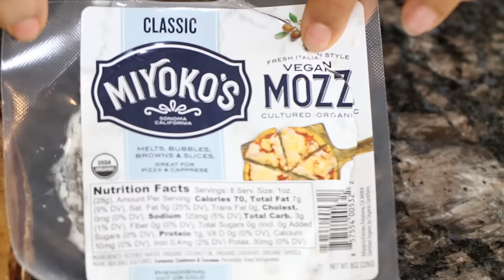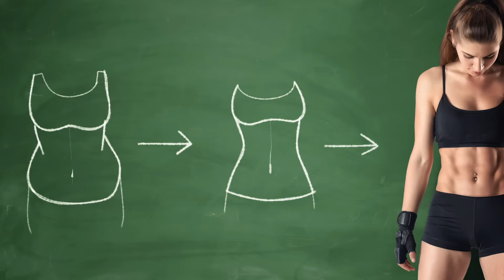¿Que almorzar para bajar la panza? 7 almuerzos saludables o light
Hola amigos de Quemando Y Gozando!

Muchas de ustedes me han estado preguntando por platillos deliciosos y saludables que les pueden ayudar a bajar la pancita.
Si quieres saber de que se trata, no te pierdas este video que estoy segura que te va a encantar, porque además te traigo algunas ideas veganas que te ayudarán a darle a tu cuerpo el descanso necesario de tanta proteína animal.

Ingrid Macher

Quemando Y Gozando